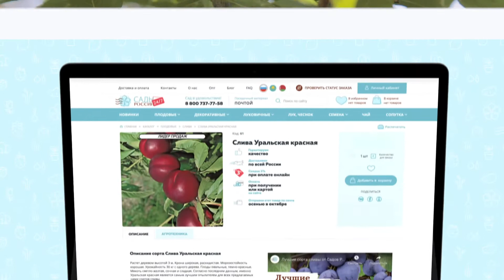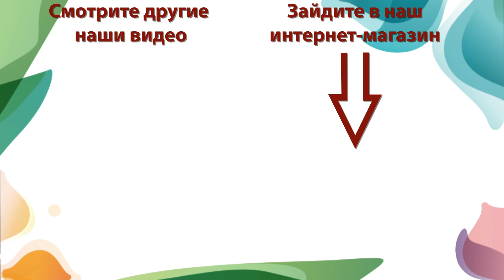Зимостойкая слива «Уральская красная»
Растет деревом высотой 3 м. Крона широкая, раскидистая. Морозостойкость хорошая. Урожайность 30 кг с одного дерева. Плоды овальные, темно-красные. Мякоть светло-желтая, сочная и сладкая. Согласно последним данным, именно Уральская красная является самым лучшим опылителем для всех предлагаемых нами сортов сливы.